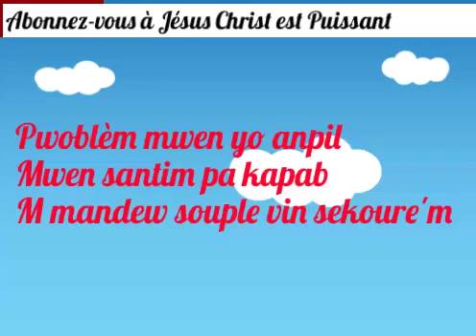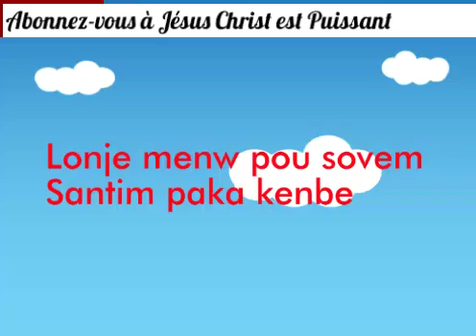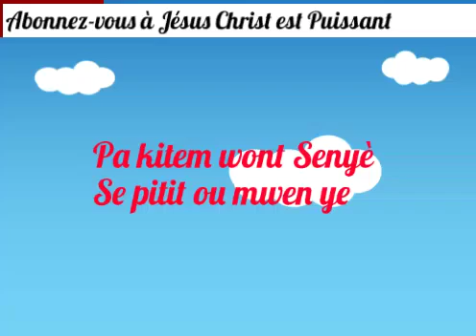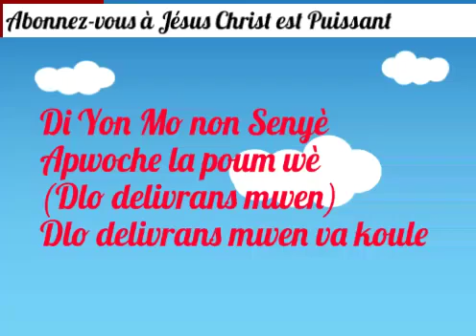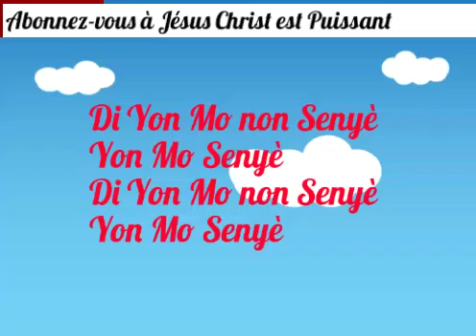avek fas mwen byen ba